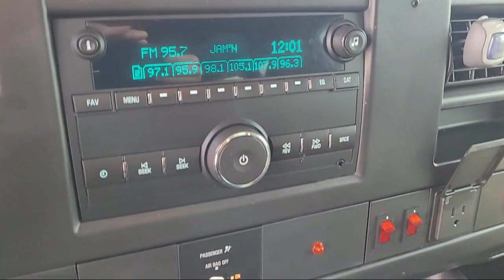2016 Chevrolet Express Cargo 2500 San Diego Carlsbad National City Chula Vista Alpine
2016 Chevrolet Express Cargo 2500 Stock Number: 211077 Vin:1GBWGDCG6G1229457.

327 El Cajon Blvd.